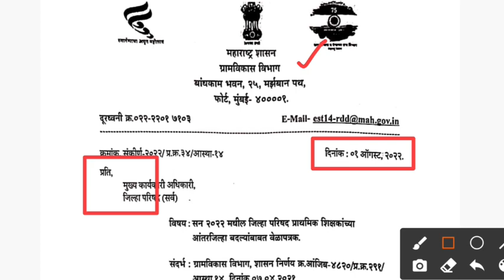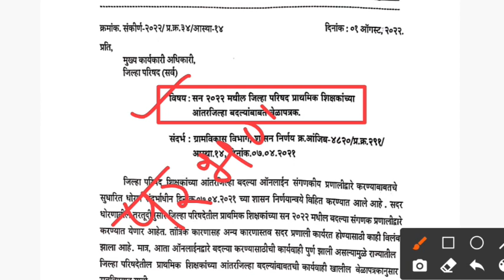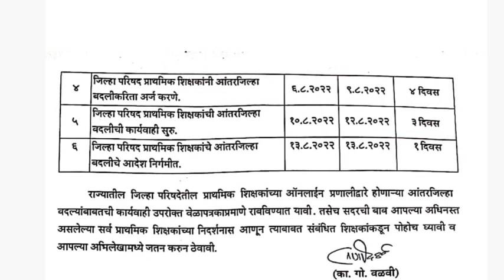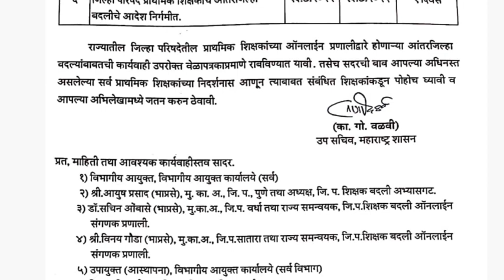शिक्षक भरतीसाठी चांगली बातमी | रिक्त जागांचा आकडा मिळणार | Pavitra Portal Shikshak Bharati Update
How To Uncertify Form,
How to Uncertify pavitra portal form,
Pavitra portal Uncertify form,
Uncertify Process,
Pavitra portal form mistakes,
Pavitra portal form filling demo,
Pavitra portal form filling process,
Pavitra portal certify to Uncertify,
Pavitra portal certify Uncertify,
Pavitra portal war form certify kasa karava?,
pavitra portal war form Uncertify kasa karava?,
Pavitra portal self certify easy method,